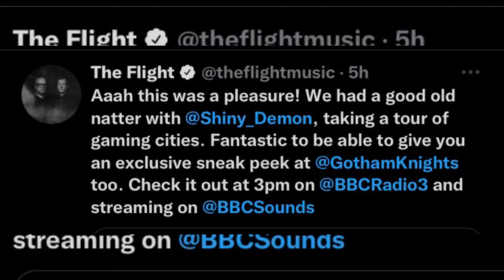*New* MUSIC For Gotham Knights Feels FRESH & HEROIC 🎶🎵🎶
I listened to some new music from Gotham knights and believe me it sounds good!

PSN: IAmLif3ofdreads

You are officially now a DR3DH3D🤟🏿